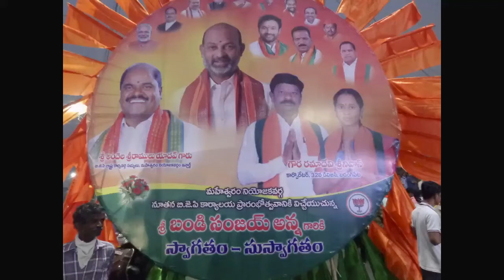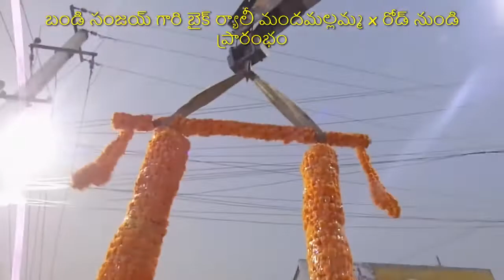బండి సంజయ్ గారి బైక్ ర్యాలీ మందమల్లమ్మ x రోడ్ నుండి ప్రారంభం || Bandi Sanjay anna's Bike Rally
బండి సంజయ్ గారి బైక్ ర్యాలీ మందమల్లమ్మ x రోడ్ నుండి ప్రారంభం.
Today (28/03/22) Bandi Sanjay anna's bike rally from Mandamallamma.